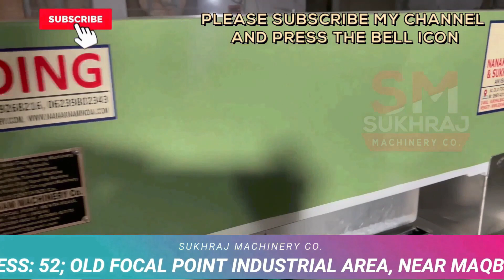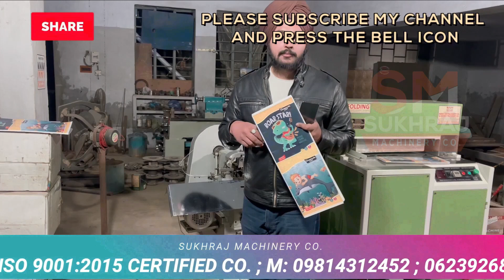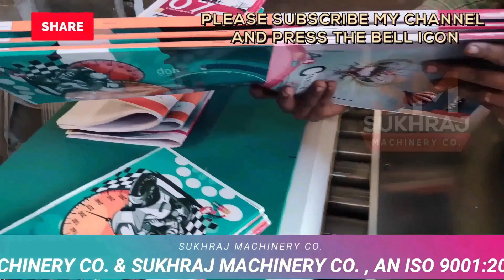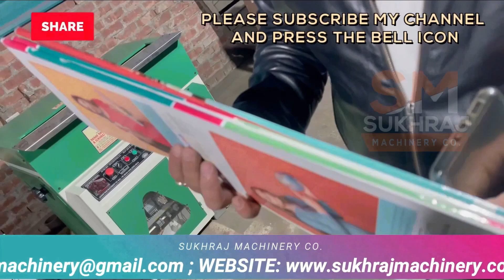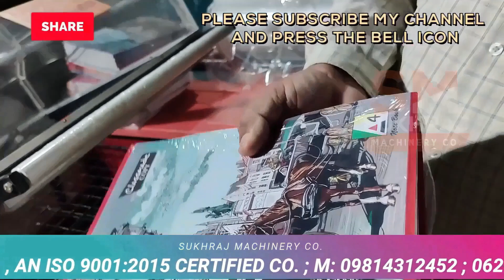Notebook Making Business | Super Fast Automatic Machine | कॉपी नोटबुक बनाने का उद्योग